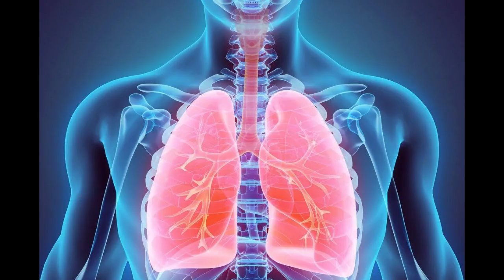सर्दी खांसी जुकाम कफ से 1 बार मे ही छुटकारा पाए इस असरदार रेसिपी से। Remedy Cough Cold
गले में सूजन, ख़ासी, ख़राश, Infection तुरंत ठीक करने के 2 रामबाण तरीके- Throat Infection home remedies

खांसी,जुकाम,गले,नाक,छाती में जमा हुआ बलगम १ बार में निकाल देगा यह घरेलू नुस्खा Remedy for Cold Cough
बस 1 बार में फेफड़े छाती गले में जमा हुआ कफ़ बलगम तुरंत बाहर दोबारा कभी नहीं होगा Cough Remedy Perfect
खांसी-जुकाम से 1 बार मे ही छुटकारा पाए इस असरदार नुक्से से | Remedy Cough Cold | Immunity Booster
बिना दवाई बच्चों में सर्दी, जुकाम, ख़ासी, ख़राश जड़ से खत्म इम्युनिटी मज़बूत- Cold & Cough home remedy
बलगम (कफ / Cough / Kaf) - कैसे पाएँ छुटकारा? Khansi / Phlegm Ilaj in Hindi | Dr Ashish Jaiswal
फेफड़ों में जमा कफ को निकालना हो रहा है मुश्किल, अपनाएं ये टिप्स
Mucus in lungs: छाती और फेफड़ों में चिपके बलगम को 2 दिन में बाहर ...
छाती में जमे कफ को दूर करने में असरदार हो सकते हैं ये घरेलू नुस्खे ...
कफ (बलगम) निकालने के उपाय और घरेलू नुस्खे - myUpchar
Phlegm Treatment: सर्दी में बलगम और कफ से परेशान हैं तो इन ...
लंबे समय से कफ से हैं परेशान, अपनाएं ये 4 घरेलू उपचार, हफ्ते भर में ...
गले में जम गया है कफ (Cough) तो करें यह उपाय, तुरंत मिल जाएगी राहत
बस 2 चम्मच पीलें फेफड़े छाती गले में सालों से जमा हुआ कफ बलगम ...
छाती में जमा कफ निकालने में मदद करेंगे ये 5 घरेलू उपाय
गले में जम गया है कफ तो अपनाएं ये घरेलू उपाय, तुरंत मिल जाएगी राहत

cough and cold home remedies
home remedies
home remedy for cough and cold
home remedies for tonsils
home remedy for cold and cough
home remedy for cough congestion & sore throat
home remedy for cough and sore throat
cough and cold remedies
throat infection home remedies
easy & effective home remedy for cough & cold
cough home remedy
sardi ka ilaj
sardi khansi ka gharelu ilaj
cough ka ilaj in hindi
cold and cough home remedies for kids
cough ka ilaj
sardi jukam ka ilaj
sardi ka ilaj in hindi
home remedies for cough
baby cold and cough
sardi jukam ka gharelu upay

बलगम (Balgam) (कफ) क्या होता है?
बलगम क्यों बनता है?
बलगम के बजे से क्या लक्षण दिखाई देता है?
बलगम से बचने के लिए घरेलू उपाय
बलगम का उपचार कैसे होता है?
क्या सावधानियां बरतनी चाहिए?